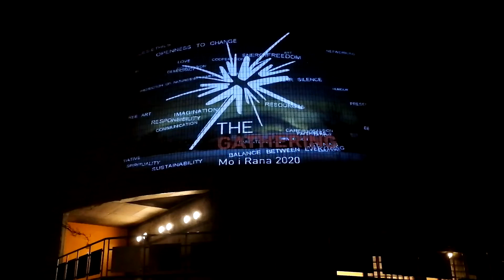Projecting the Gathering logo and basic values in Mo I Rana, Norway, February 2020